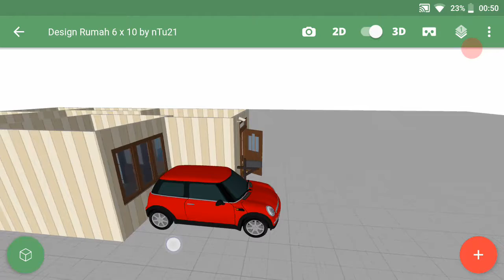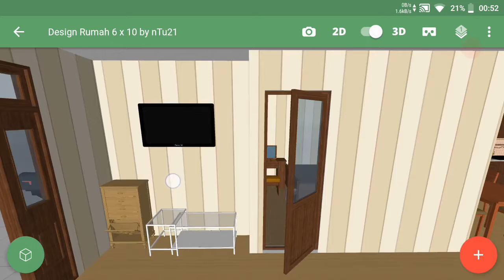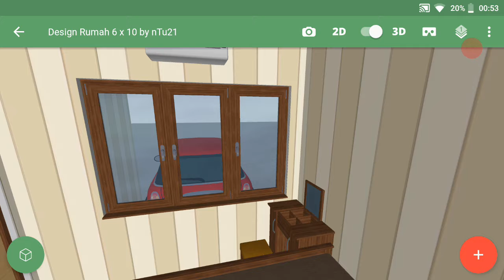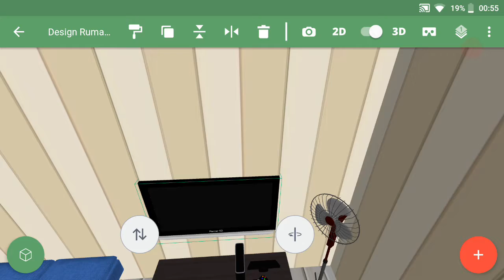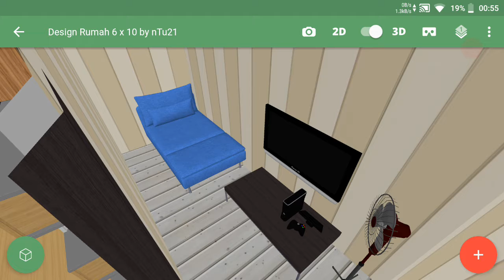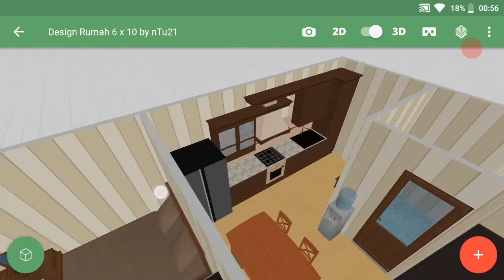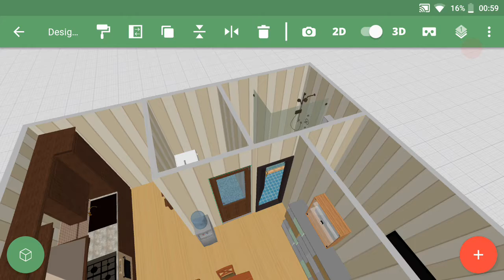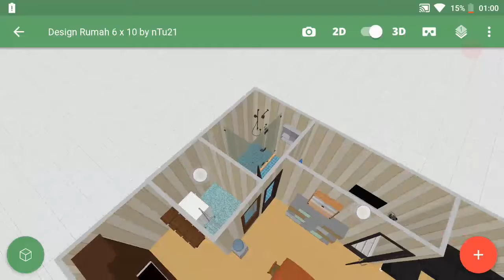Design Rumah 6 x 10 by nTu21